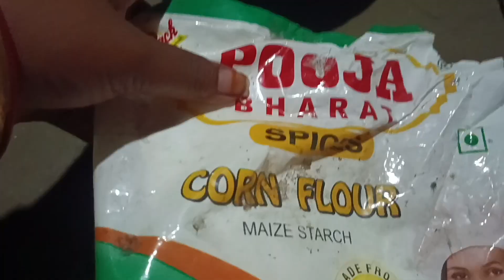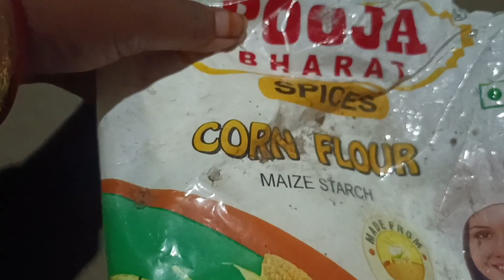Sunday ରେ ବହୁତ୍ ମସ୍ତି କଲୁ 😊 |ନାନୀ ମତେ ପେଲିଦେଲା 😔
Sunday ରେ ବହୁତ୍ ମସ୍ତି କଲୁ